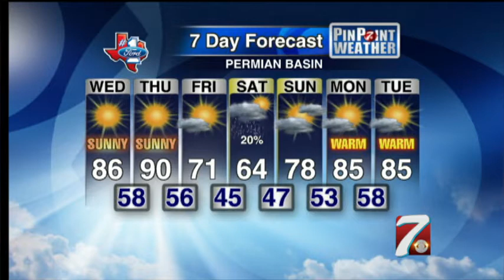Weather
We take a look at your seven day forecast and what is to come for your Easter Weekend